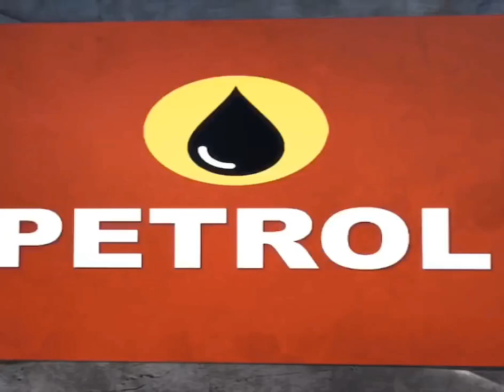रुपया गिरा रे I Rupiya Gira Re Part-2 l😞😔😟😯👎